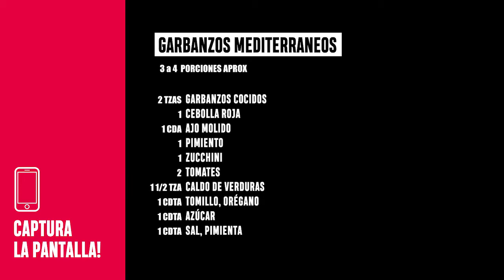Garbanzos mediterráneos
Nivel de dificultad 0. Saludable y contundente 1000!
Acompáñalo con lo que quieras pero esto se come en plato hondo porque no es para negocio.